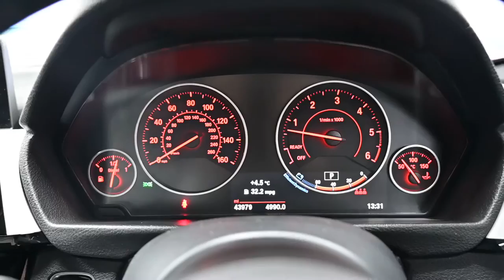BEEHIVE CARS BMW 3 SERIES NX67 WEF